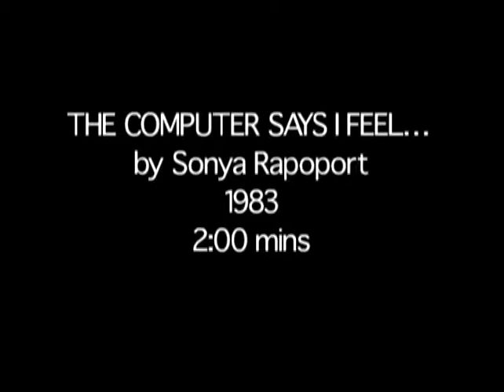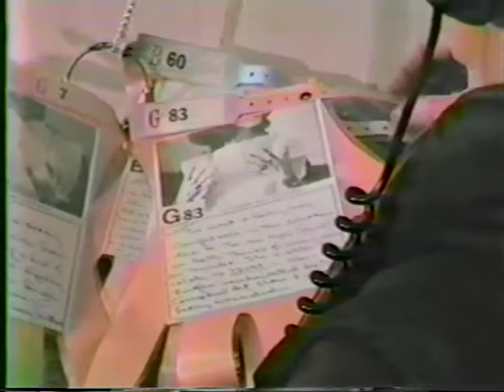The Computer Says I Feel... by Sonya Rapoport, 1983